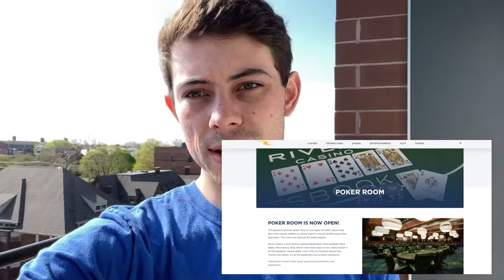NEW Rivers Poker Room, Tournament, and Roulette!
We pack up and leave college as we are graduating Saturday, May 13th. However, we stop by Horseshoe Hammond and Rivers Casino on the way home. Plus, we play a poker tournament and make a final table. Can we win the top prize of $500?

Song: I'm Doin' My Thang - Gramatik